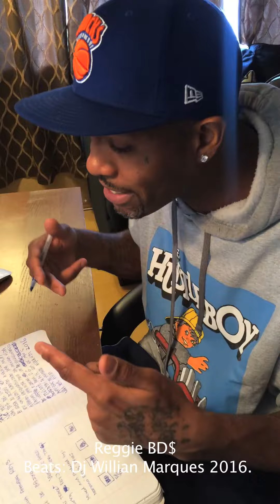Reggie BD$ - Se Nao For Pra Somar ( Beats:Dj Willian Marques ) 2016 nova musica.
Reggie BD$ - Se nao for para somar , Nem vem Atrapalhar nova musica em breve. Beats :( Dj Willian Marques ) 2016 breve... obrigado Dj Willian tamu junto!!! BD$ Big Dream Society forever